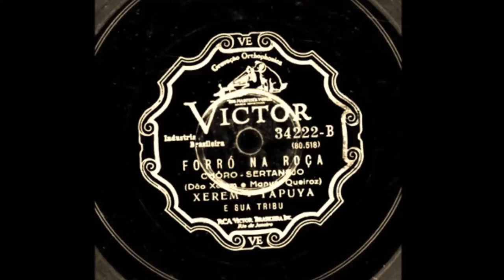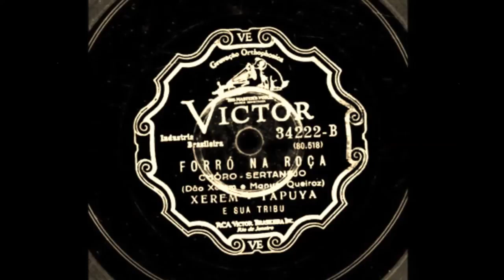Primeiro forró gravado no Brasil "Forró na Roça", de Manuel Queirós e Xerém pela RCA Victor em 1937